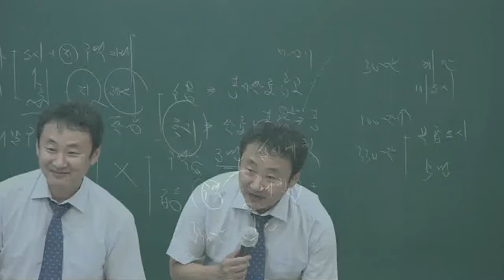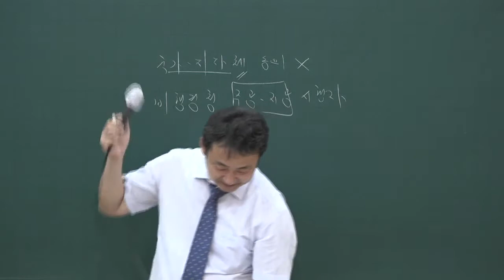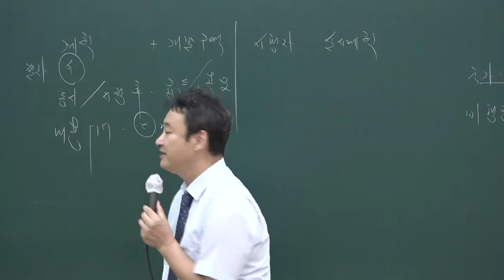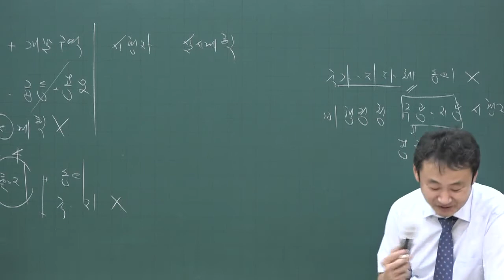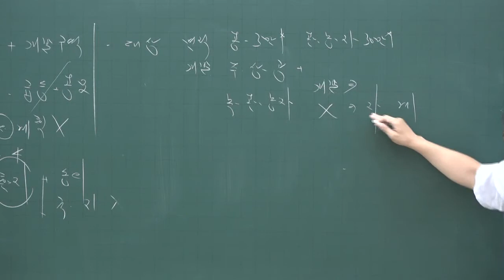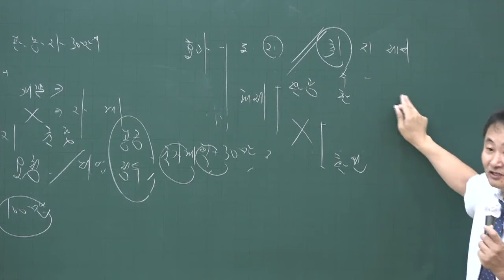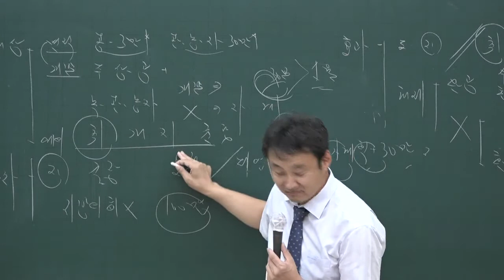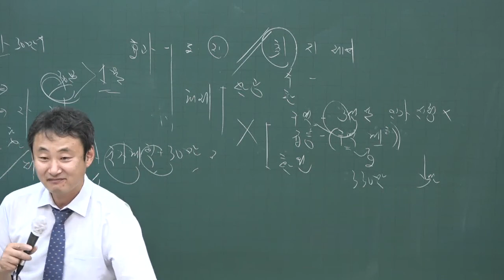[공전무] 2020년 공인중개사 부동산공법 문제풀이과정 7-16